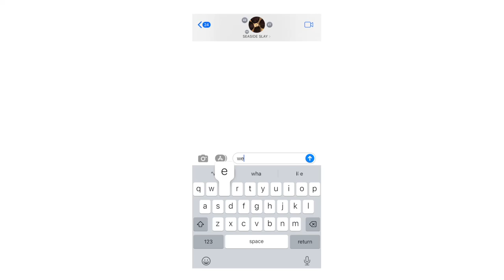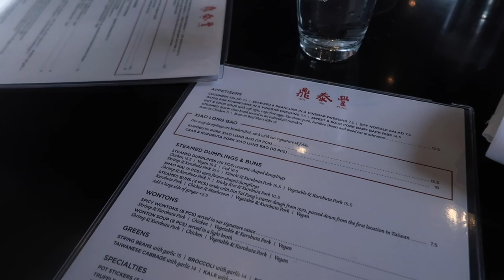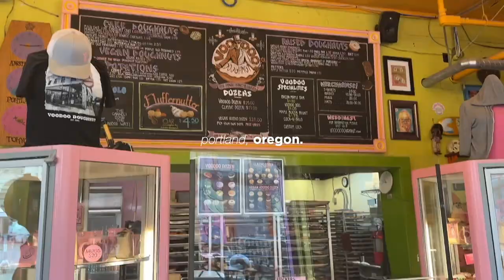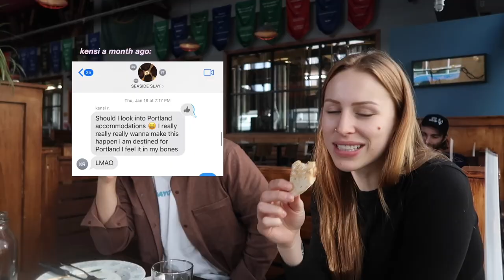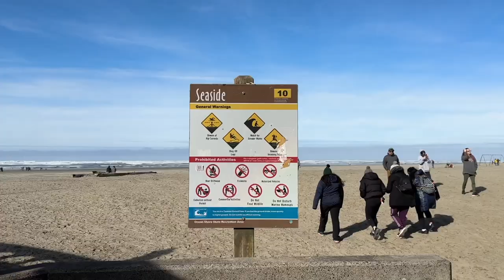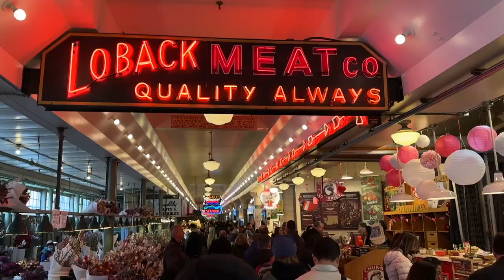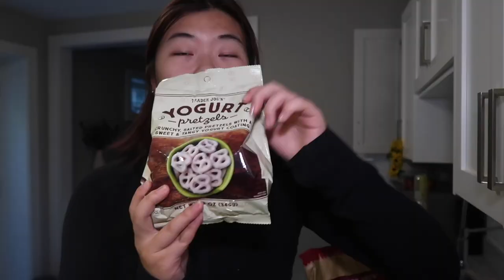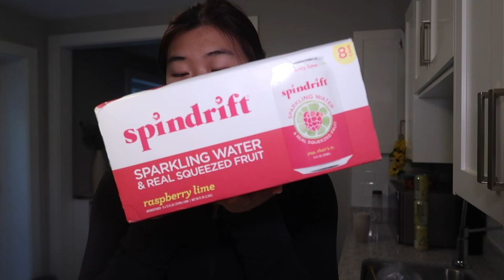VLOG | oregon coast road trip — exploring seattle, portland & seaside 🌊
come along with us as a take a break from school & road trip down to america for the weekend ⛅️ we had lots of fun exploring seattle, portland & seaside! 🐚

TIMESTAMPS:
00:00 intro
00:28 day 1
04:21 day 2
08:28 day 3
13:16 day 4

my camera
my tripod

Music by .irg - satisfy (feat. Patient Zero, Kaz Benson, Patient Zero Beats)